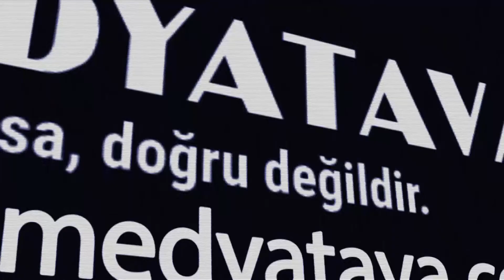THD Başkanı Turhan Çakar uyardı: Araba kiralarken dikkat edin, siteleri kopyalıyorlar!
Medyatava TV Gündem programına konuk olan Tüketici Hakları Derneği Başkanı Turhan Çakar son dönemde artışa geçen dolandırıcılık haberleriyle ilgili önemli uyarılar yaptı. Yaz sezonunun başlamasıyla birlikte kiralık araçlara da talep arttı ancak aynı oranda şikayetler de patladı. Bilinen sitelerin kopyalanması yöntemiyle vurgun yapan dolandırıcılar vatandaşın kimlik bilgilerini ele geçiriyor.